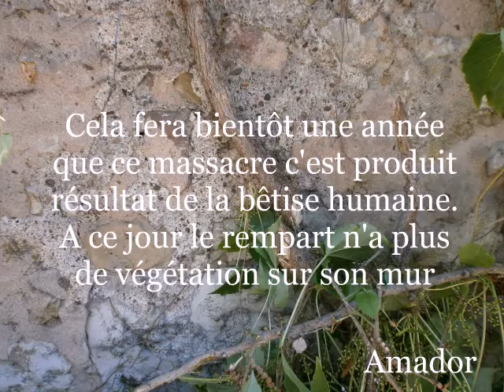le mur du rempart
Cela va faire bientôt une année, à ce jour il ne reste plus de végétation sur le mur du rempart. La bêtise humaine n'a pas de limite